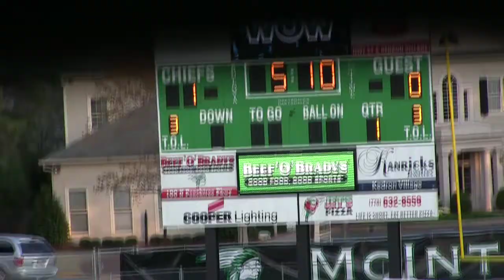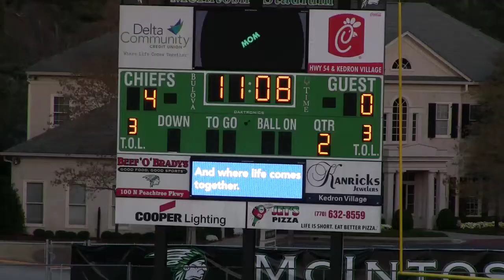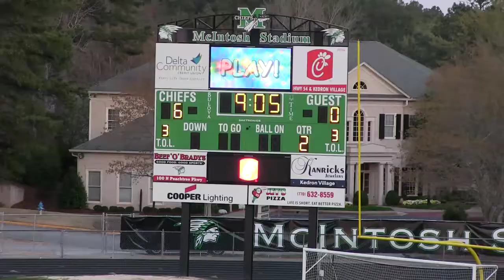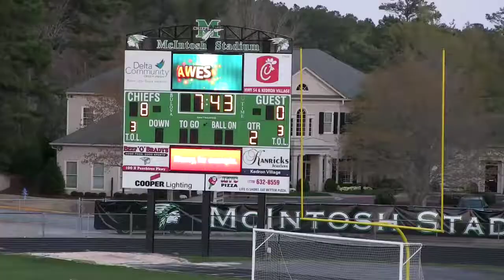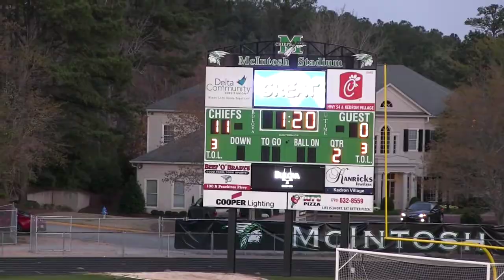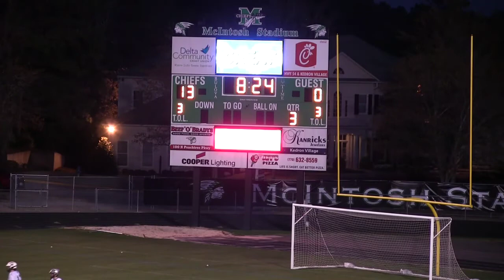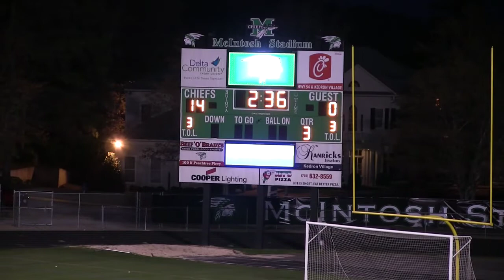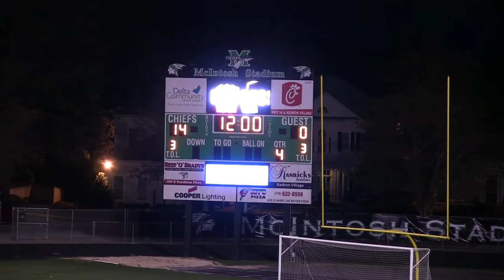Woodward Mens Lacrosse vs McIntosh High School, 4.1.14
Woodward Academy War Eagles Mens Lacrosse vs McIntosh High School Indians, 4.1.14